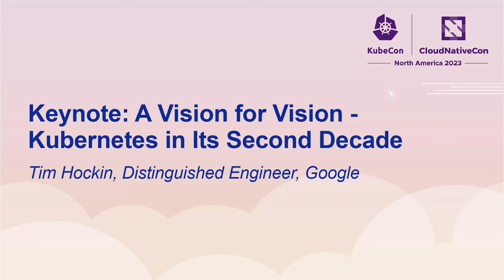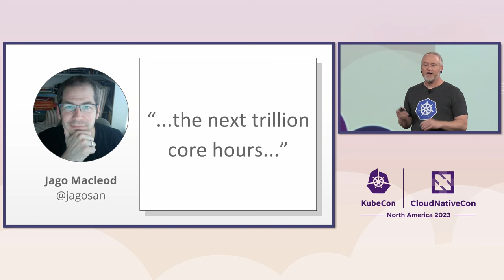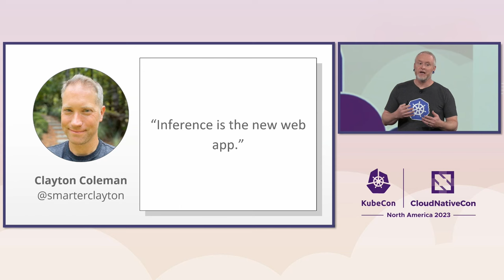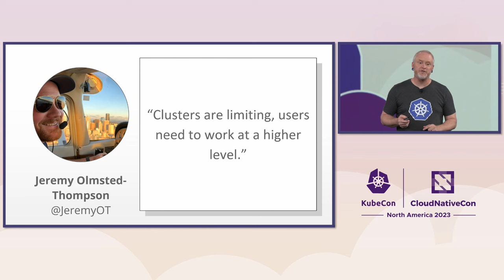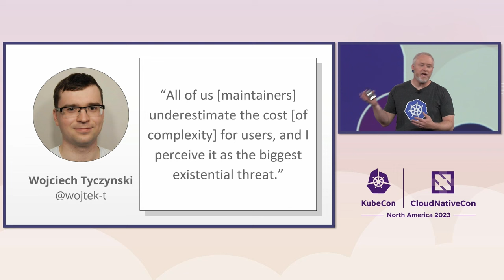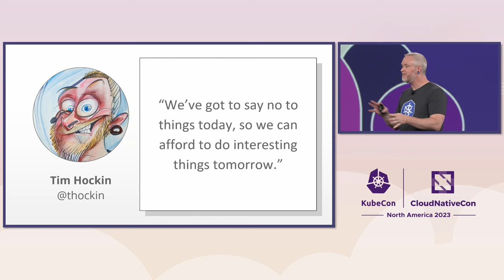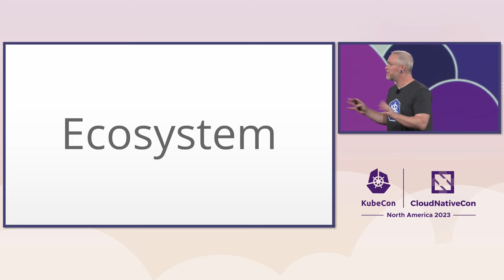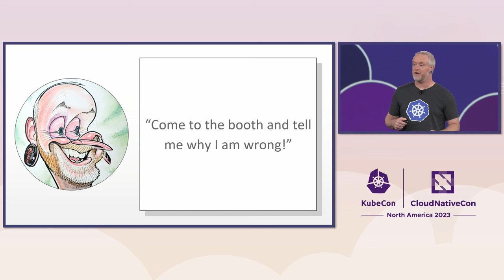Keynote: A Vision for Vision - Kubernetes in Its Second Decade - Tim Hockin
Keynote: A Vision for Vision - Kubernetes in Its Second Decade - Tim Hockin, Distinguished Engineer, Google

When Kubernetes started, we had a pretty good idea of what we wanted it to be. Almost 10 years later, we’re not too far off! Looking ahead, the problems we will have in the next 10 years will be VASTLY different from the previous 10 years. Nothing stands still. Everything has changed - our users, our contributors, and the industry we serve.

It’s easy for a project as big and broad as Kubernetes to fall into a pattern of refining the things we already have and missing out on the big picture. It's imperative that we pause and evaluate our trajectory and consider whether the things we’ve built over the last decade are still the things we’ll need for the next decade.

This talk will take a project-wide look at some of the decisions that got us where we are today, and will lay out some possible avenues for where we are going and what we think will be important. Maybe we’ll be right, and maybe we won’t - we’ll find out at KubeCon 2033!